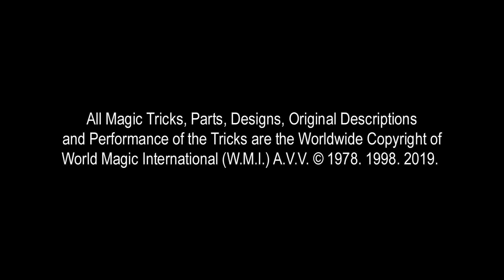710 THE MYSTERY TUBE NUMBER 2